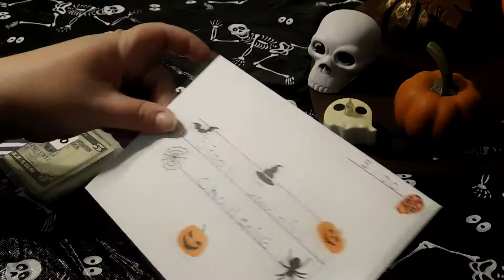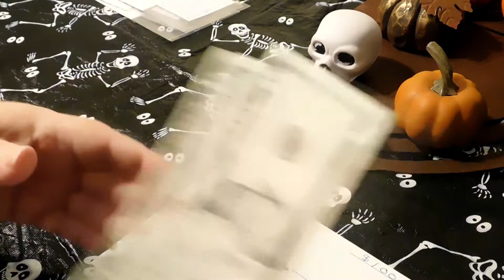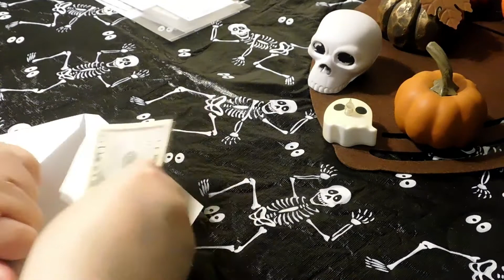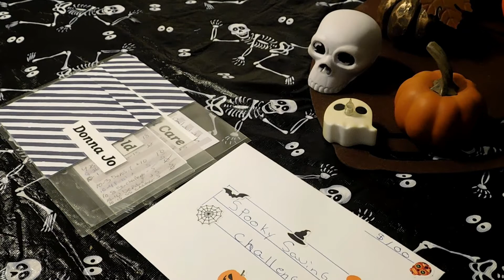Spooky Savings challenge Week 4!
This is for  a $25 Etsy Gift card.
1. Must be subscribes ( Publicly)
2. Must Like The Video
4. What was you favorite Halloween Candy to Eat.
There will be and Instagram winner and a winner on YouTube.
The YouTube winner is for anyone who do not have and Instagram account.

Donna Jo